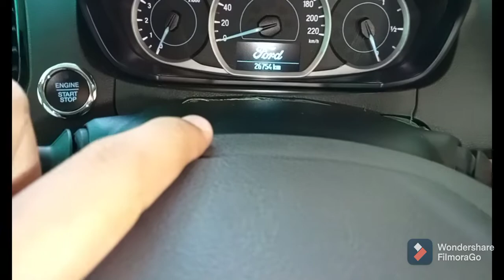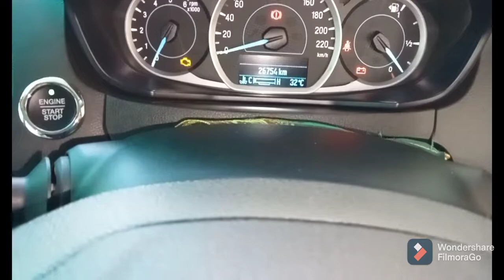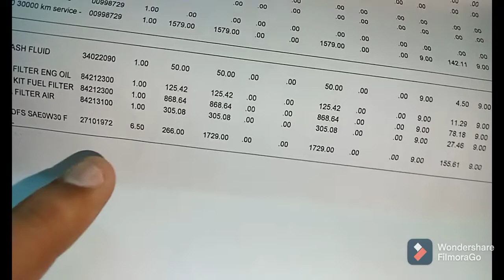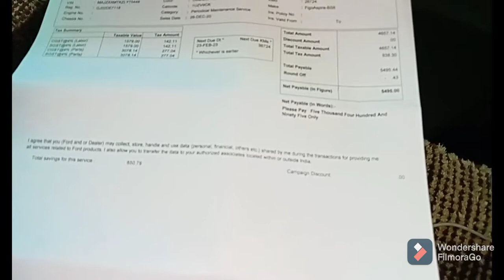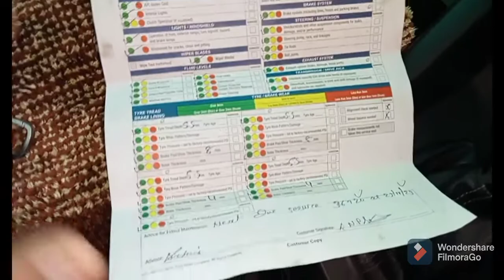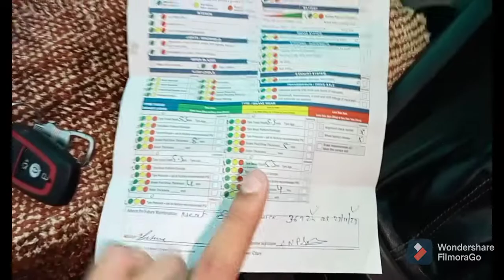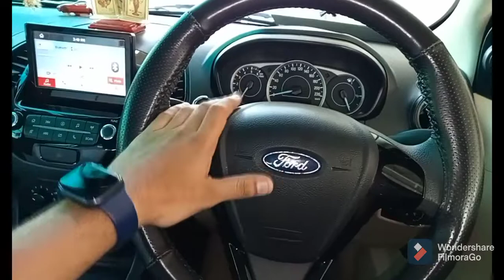🤔Ford Aspire Bs6 Diesel Service Cost After 30,000 Km‼️ || Major Service Cost Of Ford cars